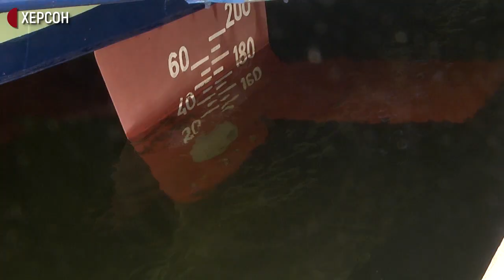З міста до міста Дніпром: на Херсонщині розвивають річковий транспорт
З 11 червня на Херсонщині запрацював річковий транспорт сполученням Нова Каховка - Херсон - Гола Пристань. За два тижні цим транспортом скористалось чимало пасажирів.